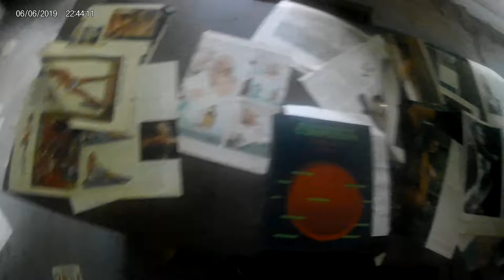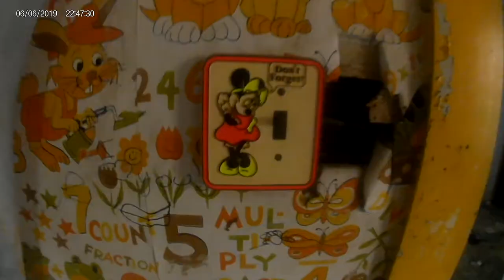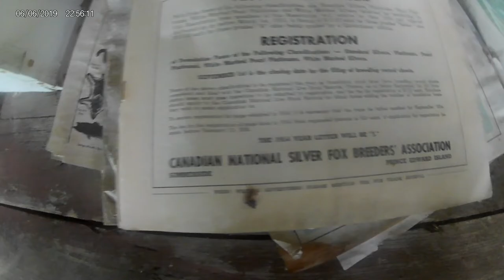Abandoned House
Located in Weare, NH